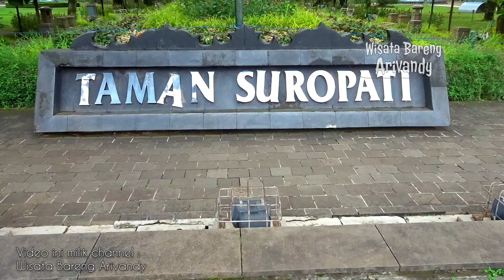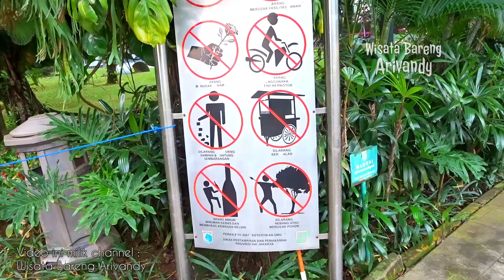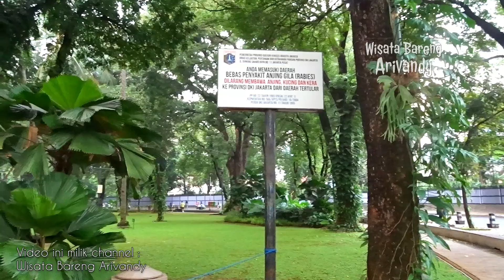SUASANANYA MIRIP EROPA ~ INDAHNYA TAMAN SUROPATI JAKARTA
Taman Suropati, Keteduhan Tropis di Tengah Gersangnya Jakarta

Di tengah panas dan gersang nya Kota Jakarta sebuah lahan terbuka hijau adalah kebutuhan mutlak. Kebutuhan bagi keseimbangan ekologi seperti wilayah serapan air penyerapan karbondioksida, maupun untuk manusianya. Bagi manusia jakarta, keberadan taman kota sangat penting. Penting untuk menyegarkan kepala kepala manusia-manusia yang sudah dipanaskan oleh sesaknya beban kerja sehari-hari.

Untuk memenuhi fungsi itu, sejak zaman kolonial Jakarta didesain untuk memilki beberapa taman taman kota. Salah satu yang terbesar adalah Taman Surapati yang terletak di Menteng Jakarta Pusat.

Untuk masuk ke taman Suropati, pengunjung tidak dikenakan biaya. Taman ini merupakan fasilitas ruang terbuka publik milik Pemda. Alasan inilah yang membuat tidak ada pungutan untuk masuk ke taman ini.

Hal Menarik di Taman Suropati

Ada berbagai hal unik yang bisa ditemukan di Taman Suropati, mulai dari tanaman yang rindang, trek joging di sekeliling taman, burung merpati jinak, hingga Monumen patung seniman terkemuka negara negara pendiri ASEAN.

Di Taman Suropati terdapat sekumpulan merpati yang memang disediakan kandangnya. Merpati merpati ini jinak, sehingga pengunjung bisa bebas memberi makan. Walau tak sejinak merpati peliharaan, tetapi burung-burung ini tampak sudah terbiasa berada di sekitar manusia.
Selain merpati Taman Suropati juga miliki 3 sangkar ayam kate.

Taman Suropati yang memiliki konsep taman tropis dipenuhi dengan kerimbunan berbagi jenis tumbuhan tropis yang tinggi besar dan rindang. Beberapa pohon itu diantaranya: Mahoni, sawo kecik, Ketapang, pohon Tanjung, pohon bungur, dan pohon Khaya.  Taman Suropati memiliki luas 16.328 M persegi, 1.173 m persegi diantaranya dipenuhi oleh tumbuhand an tanaman hias.

Keberadaa pohon-pohon yang besar dan Rindang ini membuat suasana sejuk dan nyaman sangat terasa di area taman. Kerindangan ini memebuat kegiatan duduk-duduk di kursi taman dibawah pohon adalah kegiatan menyenangkan. Menyenangkan untuk relaksasi otot dan otak setelah seminggu penuh berkutat dengan tekanan hidup di kota Jakarta.
Adanya burung merpati yang dibiarkan bebas di Taman Suropati  membuat bersantai disini semakin menyenangkan. Paling tidak dengan melihat polah dan tingkah laku makhluk bersayap yang terbang kesana kemari. Bagi banyak orang hal sederhana semacam ini bisa memberikan kebahagiaan.

Taman yang berada di Jalan Diponegoro, Menteng, ini juga menjadi lokasi jogging favorit warga Jakarta. Lingkungan yang asri dan tersedianya batas jalan setapak menjadikan Taman Suropati sangat nyaman dijadikan sebagai jogging track.

Di sekitar taman, biasanya juga terdapat beberapa penjual makanan dan minuman sehat, yang dapat kita nikmati selepas berolahraga.

Pada hari Minggu pagi, pengunjung dapat menikmati alunan musik merdu dari gesekan biola yang dibawakan oleh Taman Suropati Chamber.

Taman Suropati Chamber adalah komunitas penggiat musik khususnya biola. Kelompok ini digagas pendiriannya oleh Bapak Ages Dwiharso sebagai bentuk kepedulian akan pentingnya pelestarian budaya bangsa. Lagu lagu yang dibawakan kebanyakan lagu-lagu daerah.

Saat ini komunitas Taman Suropati Chamber berlatih dengan instrument Biola, Viola, Cello serta Gitar (sesuai dengan instruktur yang ada).

Jadwal Kegiatan Taman Suropati Chamber: Minggu, Pukul 10:00 – 13:00 WIB

Walau sebenernya ini hanya proses latihan, dan sama sekali bukan atraksi pertunjukan, namun harmoni yang dihadirkan tetap terasa seperti atraksi hiburan. Apalagi para pemainnya tergolong berbakat dan memainkan instrumennya dengan serius.

Taman Suropati juga memiliki koleksi bunga-bunga hias yang cantik. Ada 4 taman bunga kecil berbentuk persegi dan 4 taman kecil berbentuk lingkaran. Taman taman ini terisi bunga bunga aneka warna dan dilengkapi dengan kolam air mancur.

Taman Suropati tidak hanya ramai pada pagi sampai sore hari saja. Taman Suropati Justru lebih ramai ketika malam hari. Rombongan anak muda serta keluarga kecil, sengaja datang ke taman untuk berjalan-jalan.

Salah satu hal menarik dari kunjungan malam ke Taman Siropati, adalah adanya penjaja kuliner rakyat yang murah meriah.  Menikmati kuliner di sekitar taman, pengunjung disuguhkan berbagai jenis kuliner rakyat seperti: gorengan, tahu gejrot, hingga makanan berat seperti mie goreng, nasi goreng, martabak, dan sate.